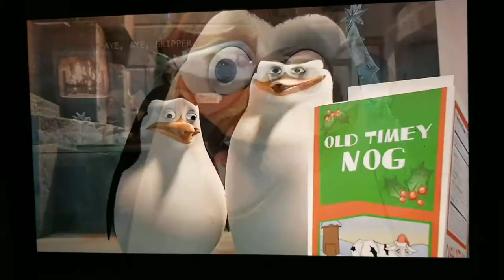The penguins of Madagascar Christmas